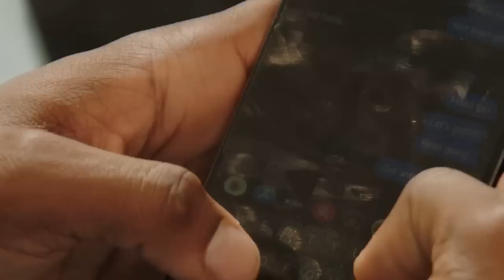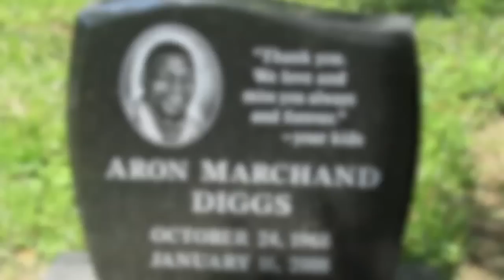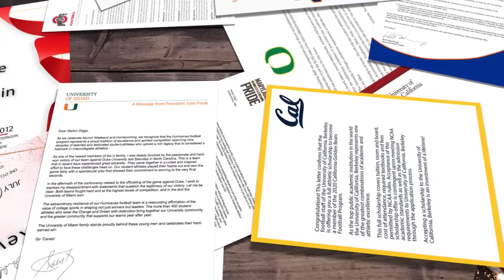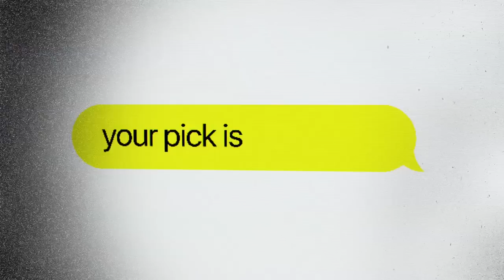How Stefon Diggs stepped up for his brother Trevon | NFL on ESPN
Stefon and Trevon Diggs talk about their relationship and how Stefon stepped up for Trevon after their dad died.